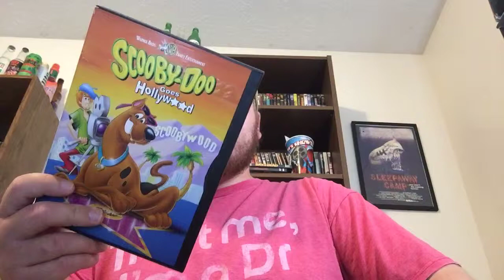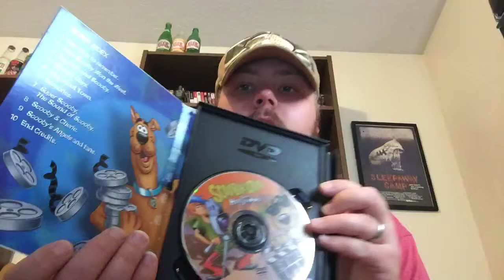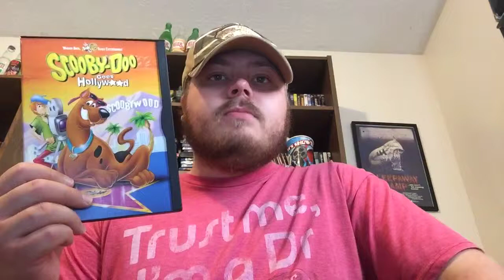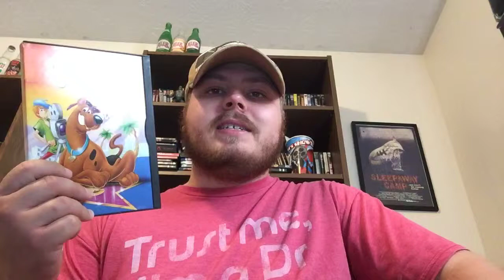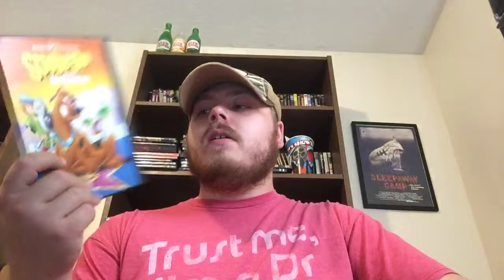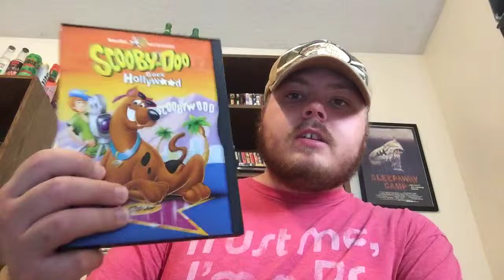Scooby-Doo Goes Hollywood Review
Here’s my in-depth review of Scooby-Doo Goes Hollywood! This is the last of the Scooby Reviews today, but there WILL BE MORE!